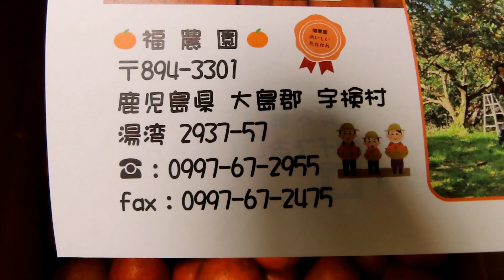タンカン10kg自分で箱に入れて送料込で5,000円のビックリ価格#short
タンカンのハネ品を何ということでしょう。自分で箱に入れて送料込で5,
000円はお買い得。もちろん美味しい美味しい家庭用には家族が喜ぶ